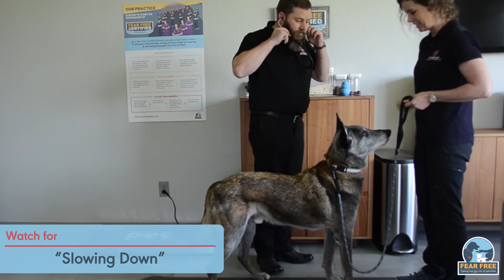Senior Dogs: Special Concerns & Solutions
A greying muzzle is only one of what can be many changes a dog experiences as they reach their golden years. You can improve senior pets’ quality of life by being aware of these common changes and taking action.